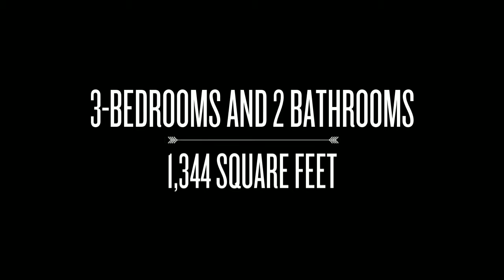846 Encino Dr, Aptos, CA 95003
Darling cozy tree house with total privacy in RDM school zone. Least expensive 3-bedroom home in Aptos; needs some TLC. Great opportunity.